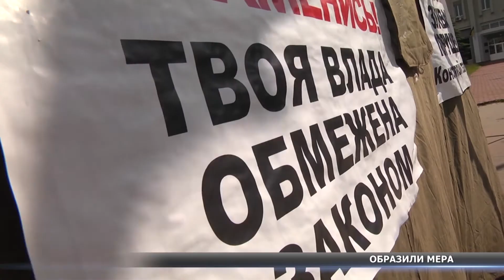Образили мера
Звільнені працівники департаменту містобудування та земельних відносин продовжують мітингувати. Пройшов уже тиждень з того моменту, коли люди вперше оголосили про свої радикальні плани  і вийшли мітингувати під адміністрацію. Проте міський голова не вийшов до людей через образу. Що стало причиною - Анастасія Комендантова розкаже.